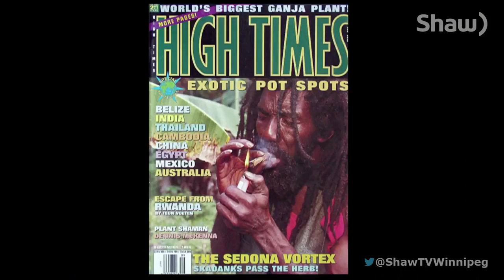"Citizen Marc" Roger Evan Larry Talks about his latest Documentary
Director and producer Roger Evan Larry talks about why he chose Marc Emery, The Prince of Pot, his muse for this amusing look at a seriuos subject, and what recourse should take place.